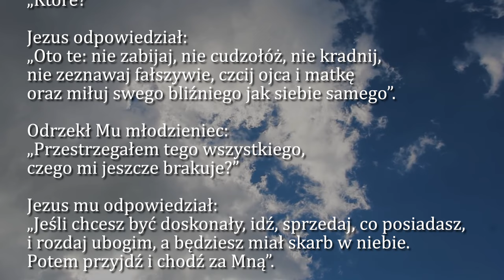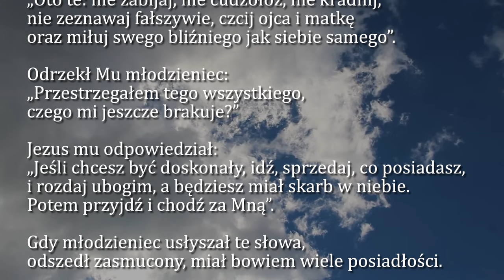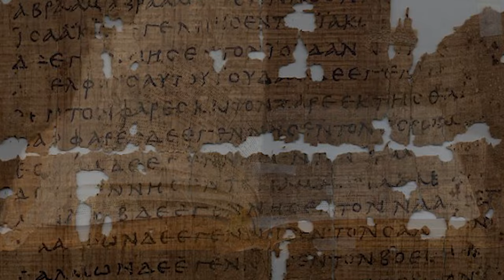Dobra Nowina na dziś | 19 sierpnia - Poniedziałek, XX tyg. zwykłego